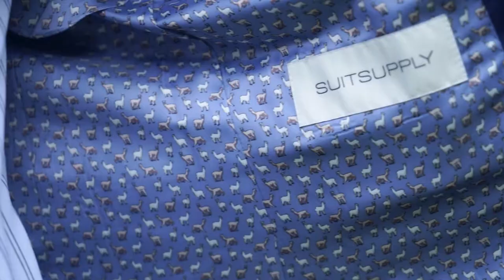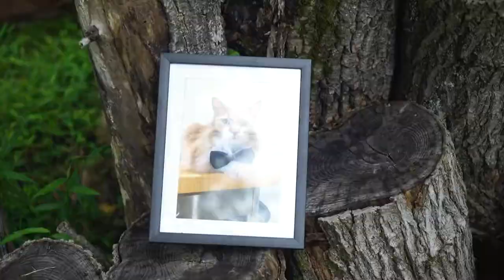A Rustic Fairytale Wedding at Camp Sacajawea, Sparta, NJ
Camp Sacajawea is the perfect location for a fairytale wedding. Nestled in the hills of Sparta, NJ, their rustic camp provides a beautiful and natural backdrop for your special day. Their experienced staff will take care of everything, from catering to setup and cleanup, so you can relax and enjoy your big day!